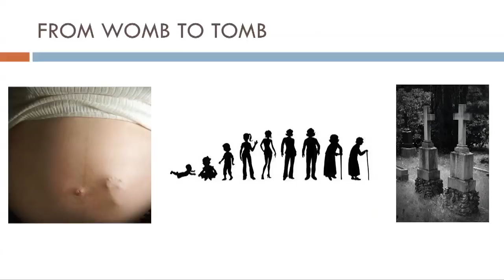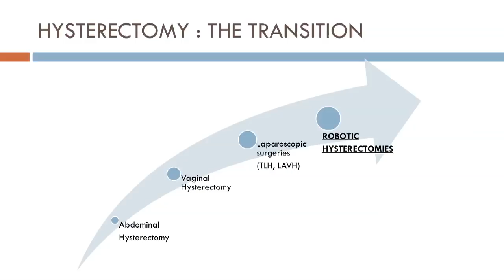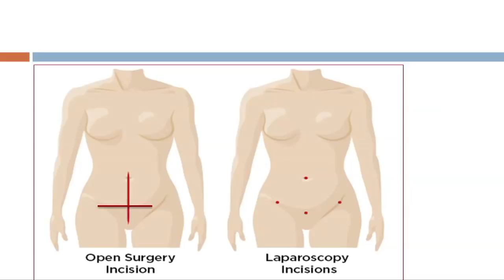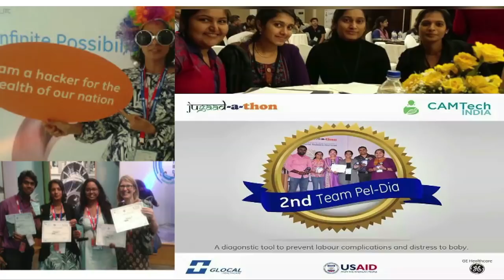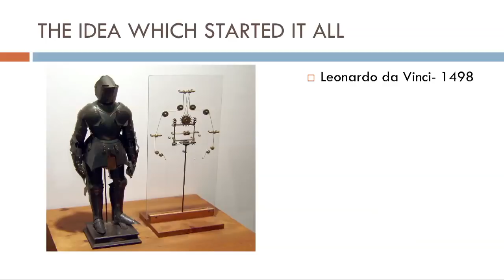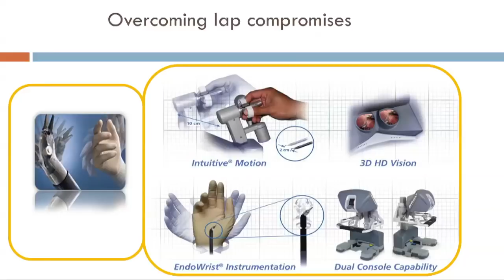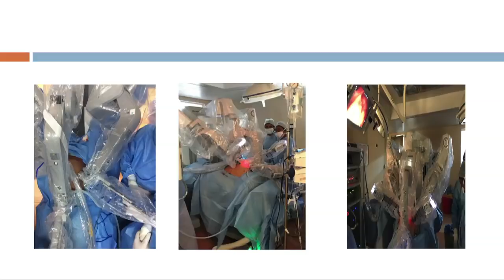Sewing machines aren't the only machines women use | Dr Lavanya Kiran | TEDxChristUniversity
She talks about how robots in the field of medicine are making advances that were never possible by humans, and how one must always accept new technology in any field, to move forward. Dr Lavanya Kiran is a consultant in OBG and Reproductive medicine and a fertility specialist. She achieved fame when she successfully performed 9 complex robotic surgeries in 17 days, a first time feat and new record for robotic surgery in India. She has to her credit several papers published nationally and internationally, most of which have won her awards. She has aced a number of international Hackathons and has organised workshops and conferences regarding various healthcare topics. She is passionate about women’s health, prevention of infertility and making assisted conception treatments more physiological, safer and affordable globally. This talk was given at a TEDx event using the TED conference format but independently organized by a local community.